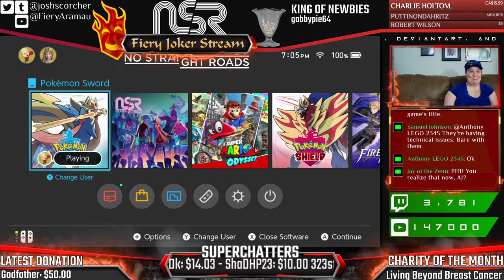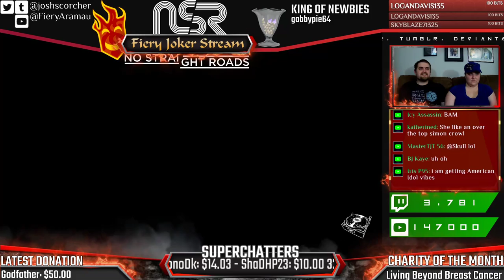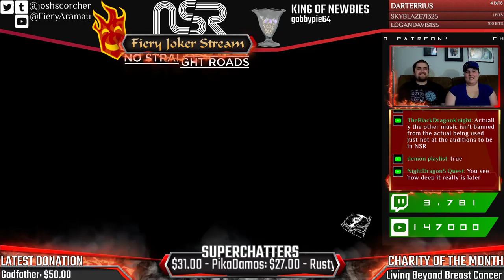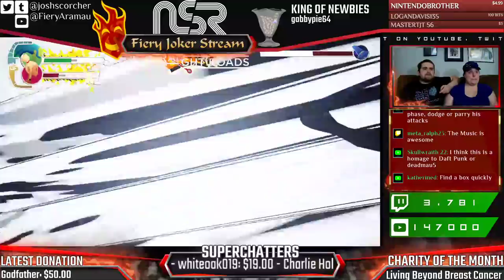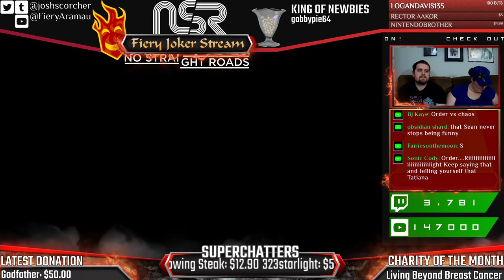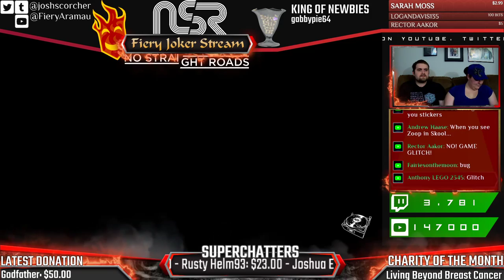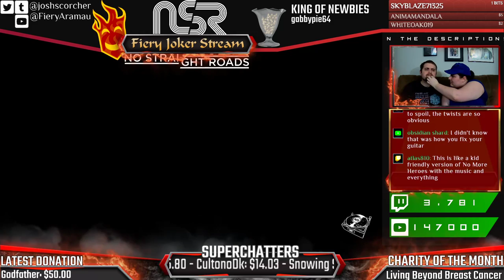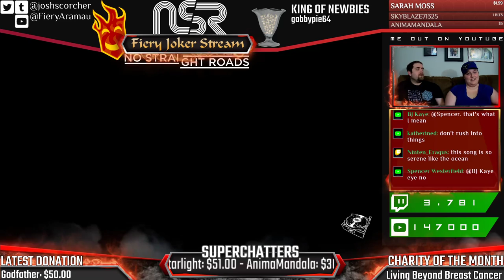Josh and Ari Play: No Straight Roads Part 1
OKAY GREEN SCORPION WE'RE PLAYING IT JEEZ